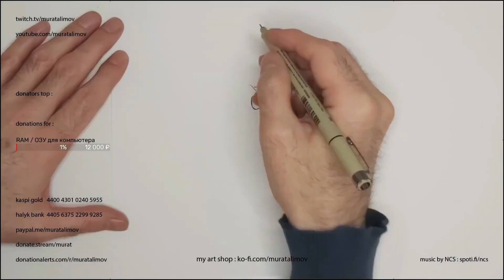#056 Клип, арт стрим. Поединок | Clip, art stream. Fight | Murat Alimov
Murat Alimov, graphic artist (Almaty, Kazakhstan) | @MuratAlimov